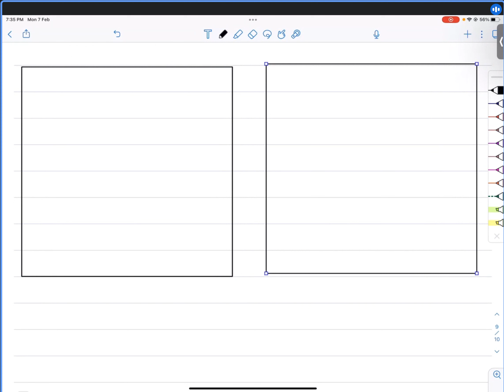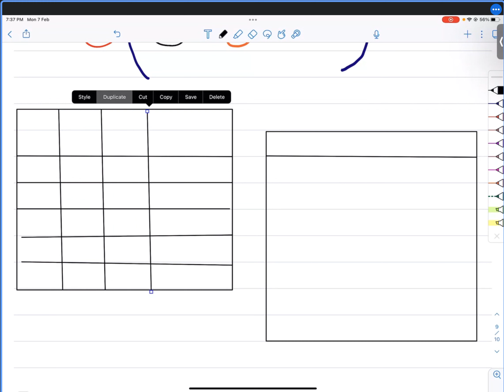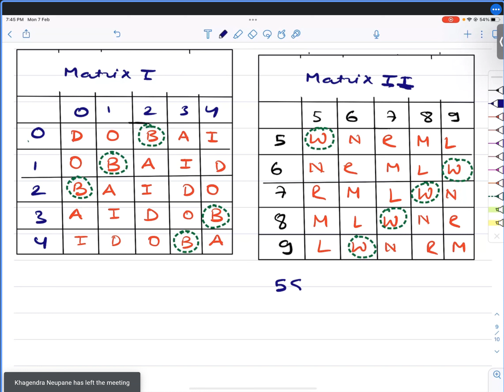Digital Symbol Coding | Loksewa IQ Preparation Class | Kharidar IQ | Nasu IQ | Officer IQ